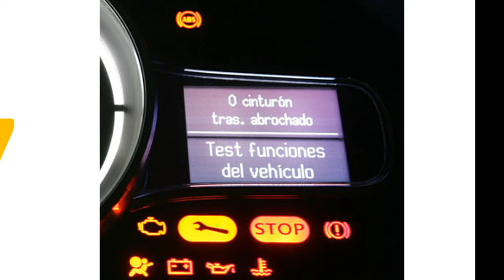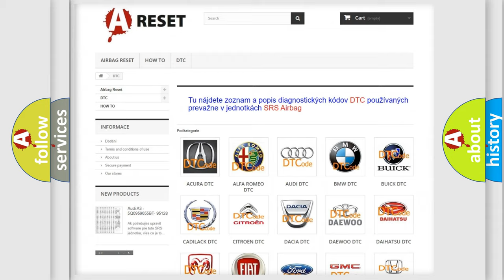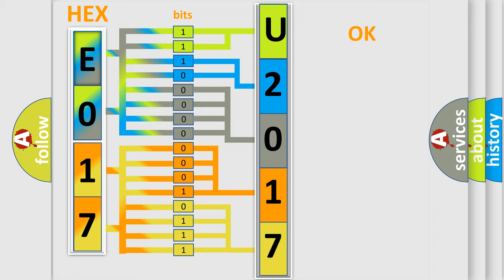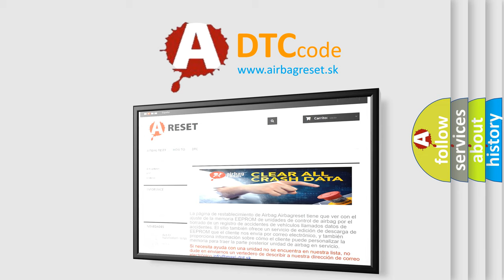DTC Alfa-Romeo U2017-64 Short Explanation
Contents:
0:21 Basic DTC analysis according to OBD2 protocol standard.
1:48 Insight into programming
2:58 A diagnostically understandable description of the Diagnostic Trouble Code
3:05 Basic error definition

Make:
Alfa Romeo
Code:
U2017-64
Definition:
Message Ctrl_Amp.Info2_Aud_Type (2) (From Entertainment Telematic Module) - Signal Plausibility Failure
Failure Type: